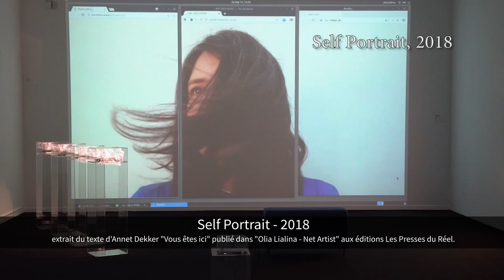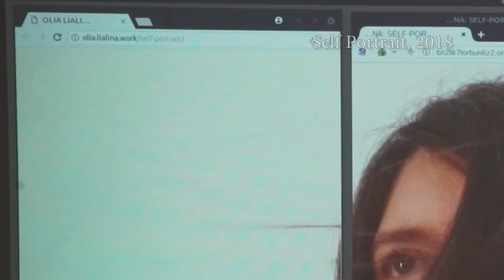Tutoriel SelfPortrait - Olia Lialina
Self Portrait se présente sous la forme d’un triptyque. Elle fonctionne grâce à trois protocoles et navigateurs différents connectés simultanément: un navigateur grand public(Firefox, Chrome, Internet Explorer, Safari,etc.; le navigateur Tor (The Onion Router),conçu pour anonymiser la localisation et les recherches Internet; et Beaker, un navigateur récent basé sur un réseau décentralisé en peer-to-peer.

L’attention  se  porte  ici  sur  l’espace  géographique  d’Internet,  au  sein  duquel  chaque protocole relève d’une structure sociale et politique spécifique. Une fois les liens ouverts,un portrait d’Olia, les cheveux agités par le vent, apparaît divisé sur les trois navigateurs.Si à l’heure actuelle les différences entre les navigateurs sont minimes et que chacun affiche les images avec une synchronisation quasi parfaite, l’écart est susceptible de se creuser avec le temps.

Cette œuvre met en lumière la fragilité, l’interconnexion et l’ambiguïté des processus –autant d’aspects caractéristiques du net art.

D’après le texte de Annet Dekker dans Olia Lialina, net artist (2020) édition Presses Du Réel – co édition Espace multimédia Gantner.